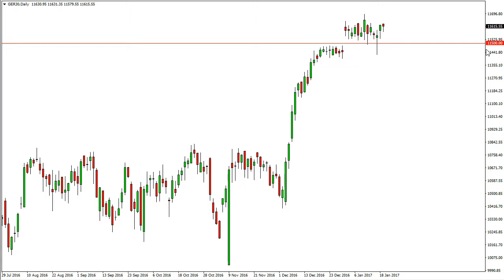Dax Technical Analysis for January 20 2017 by FXEmpire.com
- January 20 2017 index daily technical analysis for the DAX. Find more information about Forex and Commodities News ), Technical Analysis ), Fundamental Analysis ) and Brokers ) on FX Empire